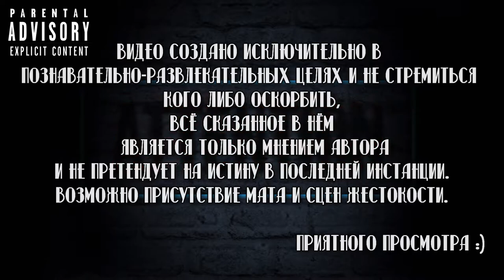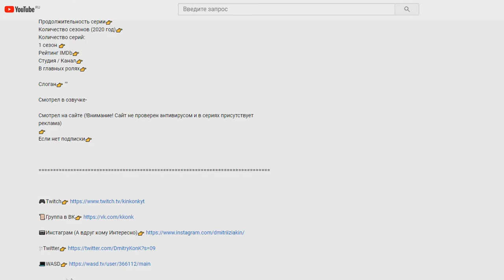💥МНЕНИЕ О СЕРИАЛЕ АКАДЕМИЯ АМБРЕЛЛА / THE UMBRELLA ACADEMY (2 сезон) [ БыстроМнение ] 💥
Помочь каналу ❤

Сбербанк-Visa Classic- 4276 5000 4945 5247
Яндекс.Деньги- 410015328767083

Академия Амбрелла / The Umbrella Academy

Сухие факты:
Год выхода👉 2019 -  Выходит
Количество серий:
1 сезон 👉 10
2 сезон👉 10
В главных ролях👉 Эллен Пейдж , Роберт Шиэн , Эйдан Галлахер , Эмми Рэвер-Лэмпман , Том Хоппер , Дэвид Кастанеда

Слоган👉 "Super Strong"